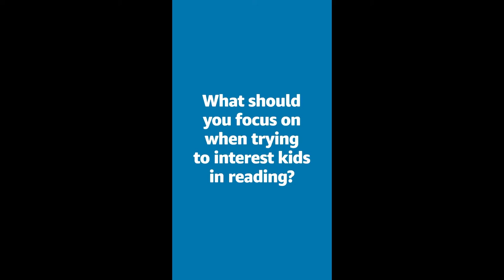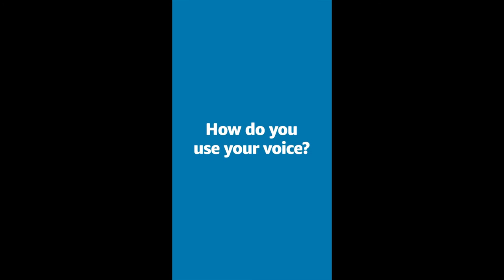The Best Novel 2021 | NYT Book Review editors Pamela Paul and Maria Russo talk to Amazon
The Best Novel 2021
👉5 - The President's Daughter
👉4 - The Cellist
👉3 - Malibu Rising
👉2 - The Midnight Library
👉1 - How to Raise a Reader

                                                                           OUTLINE
NYT Book Review editors Pamela Paul and Maria Russo talk to Amazon
Pamela Paul and Maria Russo stopped by Amazon HQ to discuss their book “How to Raise a Reader”

Based on the New York Times article that went instantly viral . . .

How to Raise a Reader combines wisdom, practical inspiration, tips, lists, and insider know-how to instill a love of reading in children.

“New York Times Book Review editors Paul and Russo are the perfect candidates to guide us in raising children who love reading. Colorful and visually pleasing, this attractive text shares not only book lists but also “must-knows” for each age level, from toddlers to teens…Bold and bright illustrations combine with varied recommendations for instilling a love of reading in children of all ages; a must-purchase for all collections.” – Library Journal, starred review

      cool gadgets that make our life better.

      leave us a message (thestatusvevo  at gmail dot com) so we can